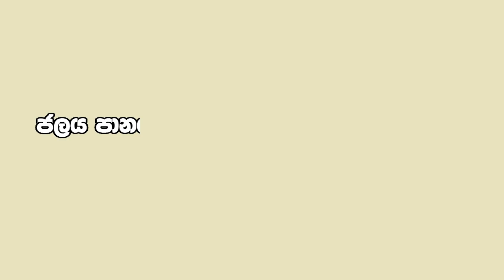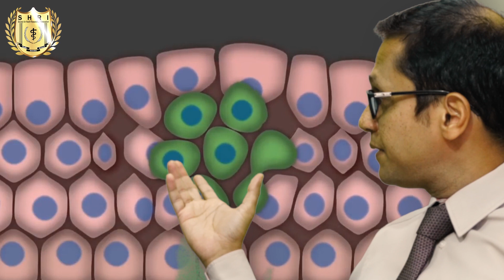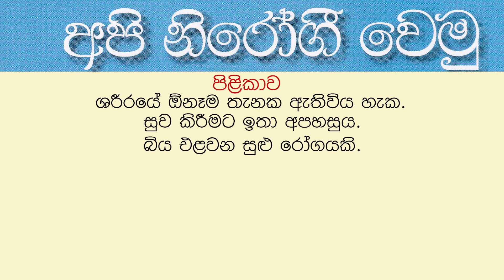cancer prevention/ පිළිකාවන් වළක්වා ගමු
නිසි ලෙස ජලය පානය කිරීමෙන් පිළිකාව වළක්වා ගත හැකි බව දැන නොසිටින්නට ඇත. එසේ නම් මේ දැනුවත් කිරීම ඔබ සදහාමයි. - විශේෂඥ වෛද්‍ය සාරද කන්නගර